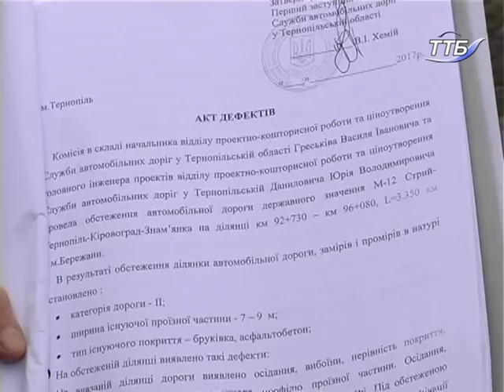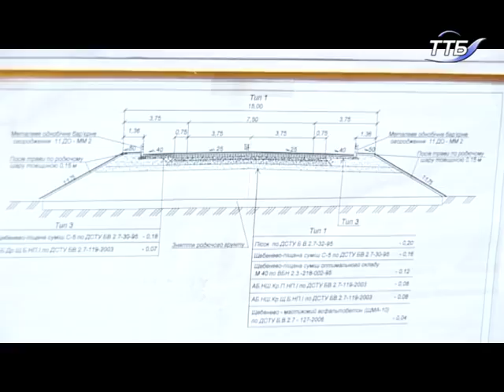Як виглядає дорога міжнародного значення у місті Бережани